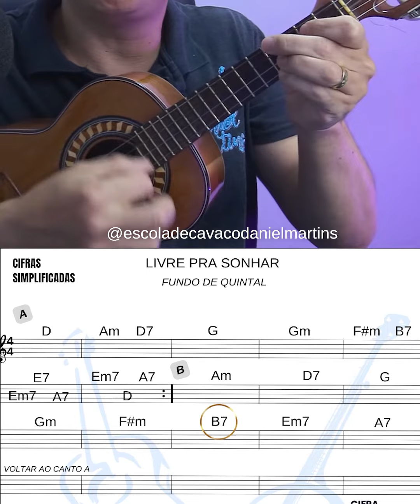LIVRE PRA SONHAR NO CAVAQUINHO | ESCOLA DE CAVACO DANIEL MARTINS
▷ Temos opções de aulas via Plataforma Digital Hotmart, Aulas Ao vivo via Skype e também Aulas Presenciais em São Gonçalo/Rj

► Segue abaixo os links para Obter informações do formato de aulas de sua preferencia, basta acessar e terá as informações específicas para o formato escolhido.

▷ Para aulas via Plataforma Digital acesse este (Direciona para Atendiemnto Whatsapp )

► Para aulas Ao vivo via Skype acesse este (Direciona para Atendiemnto Whatsapp )

▷ Para aulas Presencias ( EM SÃO GONÇALO/Rj ) acesse este (Direciona para Atendiemnto Whatsapp )

► Quer ter a certeza que esta no lugar certo para aprender Cavaco e banjo do Zero? Então acesse o link abaixo e confira alguns depoimentos e demonstrações de alunos

► O Objetivo do Porfessor Daniel Martins e seus instrutores é Garantir o Aprendizado daqueles que sempre tiveram um sonho de aprender o Cavaco e Banjo, levando a sério o que será o motivo de alegria e diversão daqueles que vão realizar suas proprias rodas de samba com amigos e familiares e quem sabe até em um grupo de pagode para ganhar uma graninha extra.

►►► SE VOCÊ QUER FAZER SUA COMPRA DIRETO NO SITE, SEGUE LINKS ABAIXO ▷ ▷ ▷

FRETE GRÁTIS PARA TODO BRASIL ( EXCETO EXTERIOR )

Temos o nosso 4 CORDAS PODCAST ( ao vivo) onde o porfessor Daniel Marins Traz um convidado especialista em um ritimo no cavaco e banjo, com propósito de trazer conhecimento prático para os iniciantes e aos amantes destes intrumentos através de suas histórias e experiências.

Aulas de Cavaquinho Online - Aulas de Banjo Online - Curso completo de cavaquinho na Hotmart - Curso de Banjo na Hotmart - Aulas de Cavaquinho por Skype - Aulas de cavaquinho pelo Whatsapp - Aulas de cavaquinho Presencial - Aulas de Banjo Presencial - Apostilas de Músicas Cifradas - Dicionário de Acordes para cavaquinho e banjo - Apostila de Campo Harmônico - Apostila para inciantes do cavaquinho e banjo - Apostilas impressas - Curso Didital.